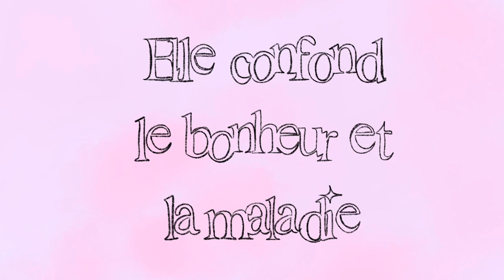LADY LOLA - PAPILLON (LYRICS VIDEO)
Suivez-moi partout !!

Composed by Fantom / Thierry Lalin / Lady Lola
Produced by  Thierry Lalin
Mix by : Thierry Lalin
Master by : Thierry Lalin
Réalisé par poupée passionnée ♡
Un grand merci à Thierry, Poupée Passionnée, et tout ceux qui me soutiennent ♡
Elle n'a plus peur de ses ombres ❤️